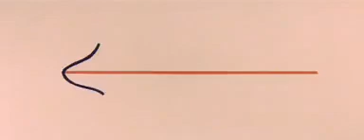La Pantera Rosa, The Pink Panther, Black Edwards